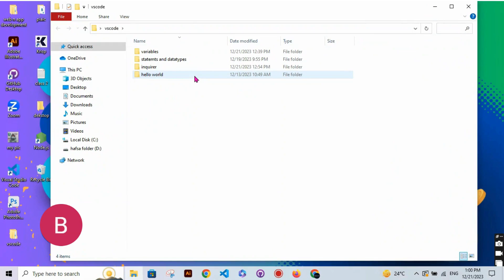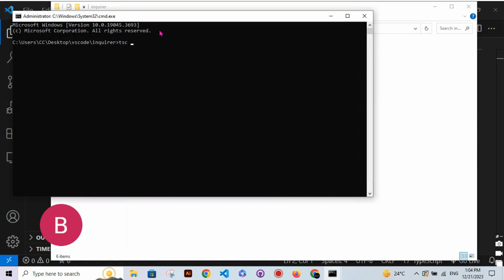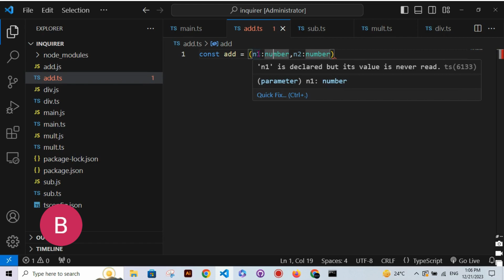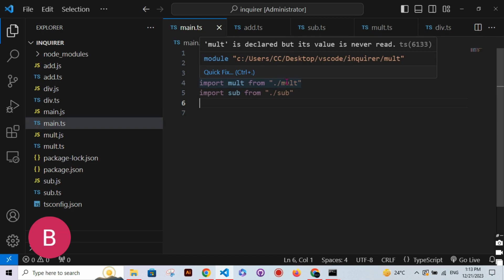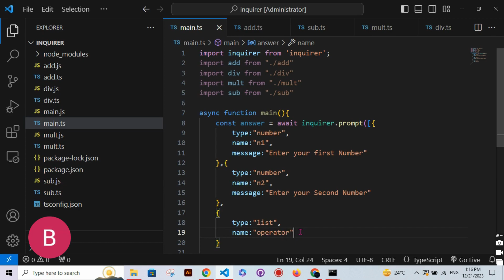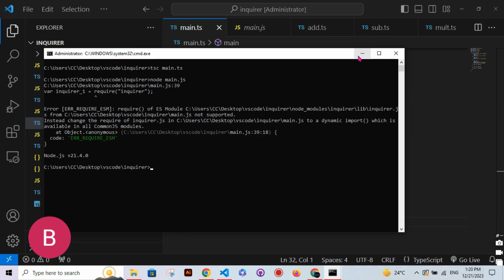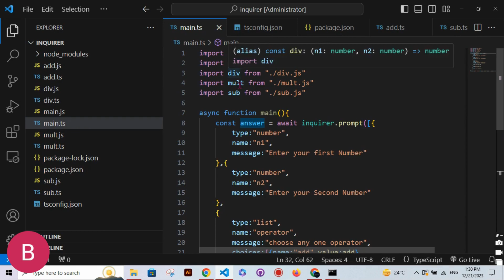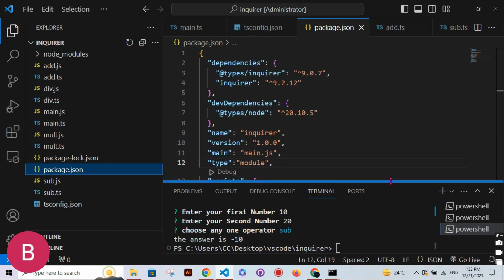Calculator with Inquirer || Inquirer Installation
Basic codes

WRITE npm i inquirer THEN npm i @types/node -D
Then npm i --save-dev @types/inquirer
then npm init -y
"type":"module"; before script

Our channel is about learning. We cover lots of cool stuff such as learning, earning, and fun.